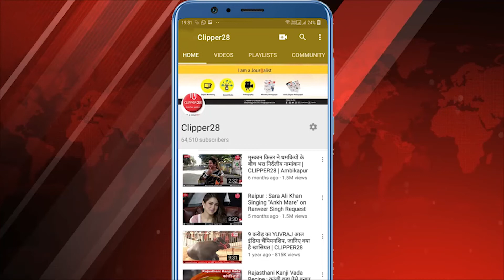Rashifal | Aaj Ka Rashi | दैनिक पंचांग व राशिफल मंगलवार 11 अगस्त 2020 | CLIPPER28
दैनिक पंचांग व राशिफल मंगलवार 11 अगस्त 2020
आचार्य पं. श्रीकान्त पटैरिया (ज्योतिष विशेषज्ञ)